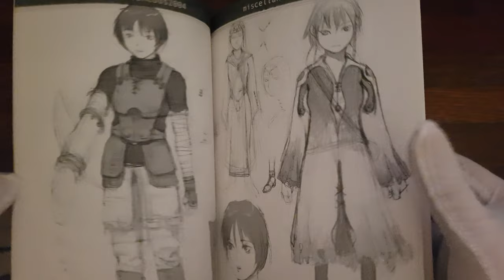yoshitoshi abe - Miscellaneous 2004